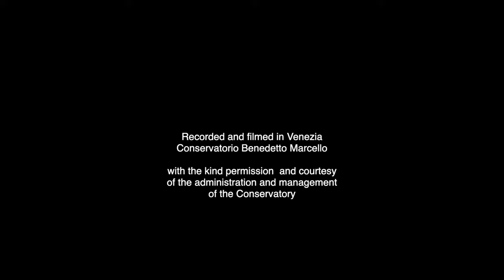D.Dragonetti CONCERTO in G op.1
Giancarlo Pavan: double bass
Keiko Imai: pianoforte

D.Dragonetti (Venezia 1763-London 1846)
Concerto G major op.1 for double bass and orchestra
Version for double bass and piano.

Of the eight concerts by the Venetian composer, this is one of the most brilliant. Characterized by a long first movement in canonical Viennese style, in the other two movements it reveals that typically Venetian almost nostalgic melodic style that brings back images of the magic of Venice. Some long and daring bravura passages make it a very selective concert for which solid double bass technique is necessary.
In this present revision by Giancarlo Pavan,  double bass professor at Venice Conservatory, some important errors in the musical text have been corrected (even if present in well knows editions) and some passages have been freely transposed to the higher octave to make them brighter and more intelligible.
In addition to the composition of a cadence for the first movement, other significant changes are were used in the phrasing where the slurs indicated in Dragonetti's manuscript, as in all his compositions, are not to be understood as indications of bow distribution but as phrase slurs.
A choice often necessary to make the phrasing consonant with the style of the classicism era, where a great variety of bow strokes were normally used.
We also know that the soloist was left free to interpret and improvise and for this reason the agogic and dynamic signs were almost never written.
Unjustly little performed, or forgotten, these concerts clearly reveal the extraordinary horizon of what Dragonetti gave to the double bass and its evolution. As well as giving us an extraordinary image of Venetian music in the transition from the 18th to the 19th century.

ITALIANO________________________________________________________________

D.Dragonetti Concerto il Sol maggiore per contrabbasso e orchestra, versione per contrabbasso e pianoforte. Degli otto concerti del compositore veneziano questo è uno dei più brillanti. Caratterizzato da un lungo primo movimento in stile canonico viennese, negli altri due movimenti fa trasparire quello stile melodico tipicamente veneziano quasi nostalgico che riporta alle immagini della magia di Venezia. Alcuni lunghi e arditi passaggi di bravura lo rendono un concerto molto selettivo per il quale è necessaria una solida tecnica contrabbassistica. In questa revisione di Giancarlo Pavan sono stati corretti alcuni errori anche importanti nel testo musicale ed è stata operata una trasposizione all'ottava di alcuni passaggi per renderli più luminosi e intelleggibili- Oltre alla composizione di una cadenza per il primo movimento, altre modifiche sensibili sono state operate nel fraseggio ove le legature indicate nel manoscritto di Dragonetti, come in tutte le sue composizioni, non sono da intendersi come indicazioni disuddivisione d'arco ma come legature di frase. Una scelta spesso necessaria per rendere il fraseggio consono allo stile dell'epoca dove una grande varietà di colpi d'arco era normalmente usata.
Sappiamo anche che il solista veniva lasciato libero di interpretare ed improvvisare  e per questo non venivano quasi mai mai scritti i segni di agogica e dinamica.
Ingiustamente poco  eseguiti, o dimenticati, questi concerti svelano con chiarezza l'orizzonte straordinario di ciò che Dragonetti ha dato al contrabbasso e alla sua evoluzione. Oltre che consegnarci una straordinaria immagine della musica veneziana nel passaggio dal '700 all' 800.

Recorded and filmed in Venezia
Conservatorio di Musica Benedetto Marcello
in September 2023
For courtesy and permission of the administration of the institute.

Double bass made by Carlo Giuseppe Testore, Milano 1700
from the collection of Ancient Instruments Museum
of the Conservatorio Benedetto Marcello